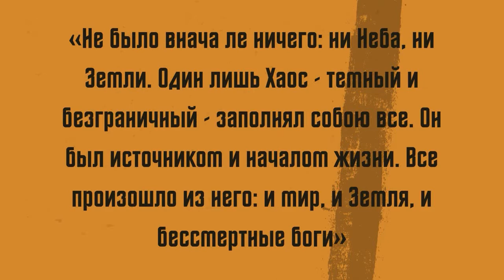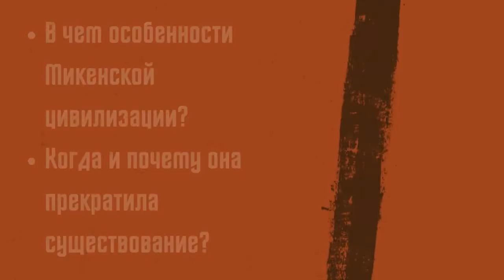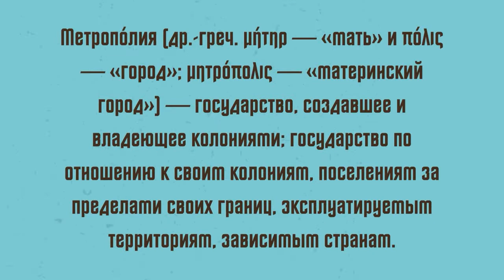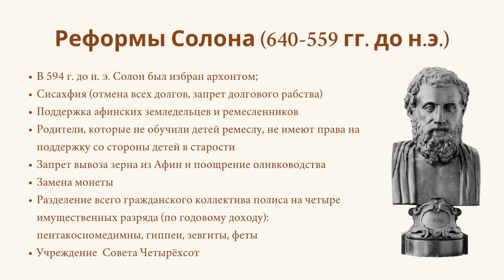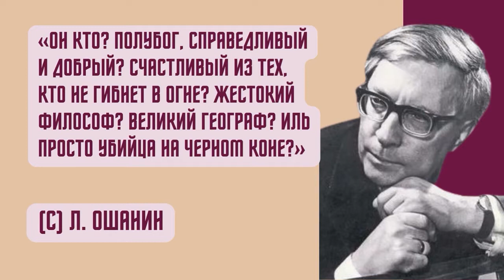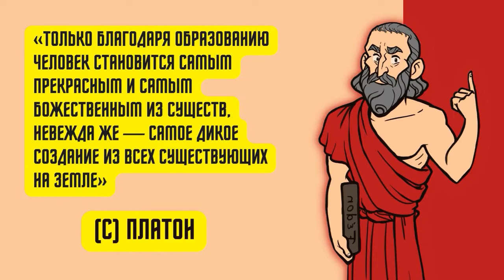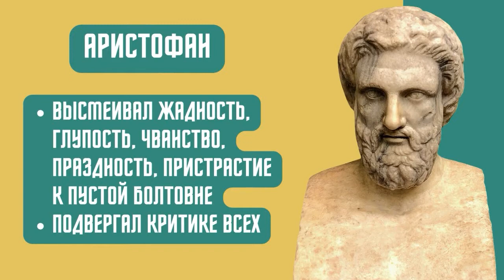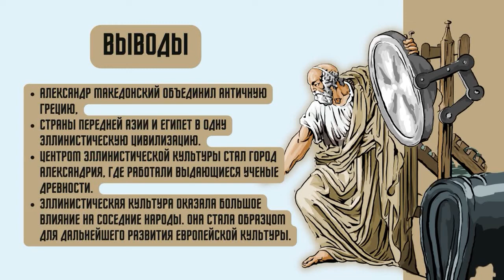ПОЛНАЯ ИСТОРИЯ ДРЕВНЕЙ ГРЕЦИИ В ОДНОМ ВИДЕО | ВСЕМИРНАЯ ИСТОРИЯ, 5 КЛАСС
В этом видео вы узнаете о важнейших событиях и персонажах древнегреческой истории, от Миноской цивилизации до падения Александра Македонского. Вы также познакомитесь с особенностями греческой культуры, религии, философии, науки, искусства и политики. Это видео поможет вам лучше понять, как древняя Греция сформировала основы европейской цивилизации и повлияла на мировую историю.